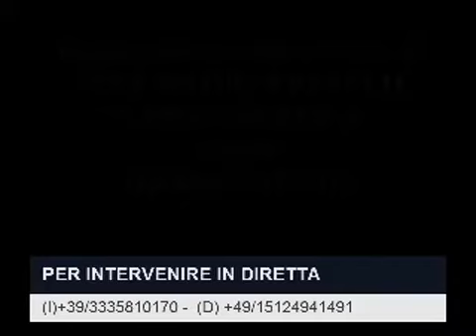TRIBUTO AL MAESTRO MARIO MEROLA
SERATA IN DIRETTA LIVE CON IL GRANDE MICHELE MEROLLA E LA GRANDE ANNA MARIA FERRARA